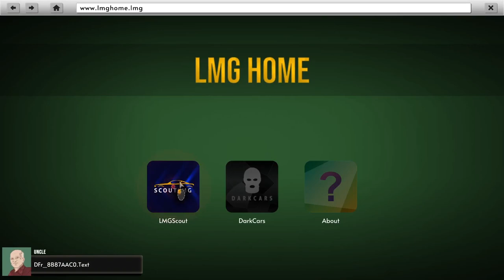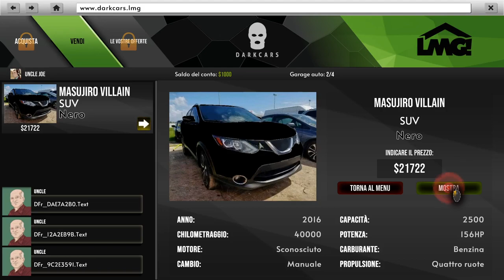Car Trader Simulator ▲ RUB...COMPRIAMO AUTO PER LA RIVENDITA! [Gameplay ita]